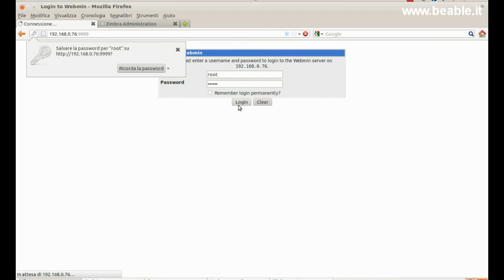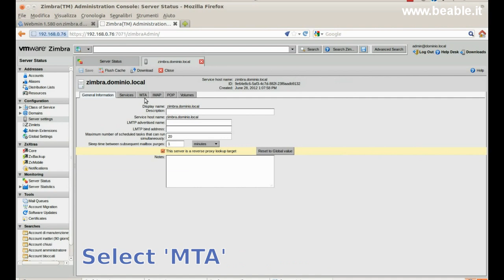Tutorial 7: Zimbra 7 - Config external SMTP server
This video will show you how to config external SMTP server in Zimbra 7 with be able script.